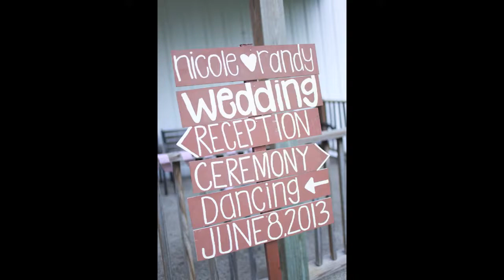Sparks Wedding | 06.08.13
Sparks Wedding | Middletown, Ohio | Randy & Nicole Sparks
Photo/Video: Rachel Smith Photography
Music: "Are you gonna kiss me or not?" - Thompson Square | "Marry Me" - Train | "Wagon Wheel" - Darius Rucker [all favorites of the bride & groom]